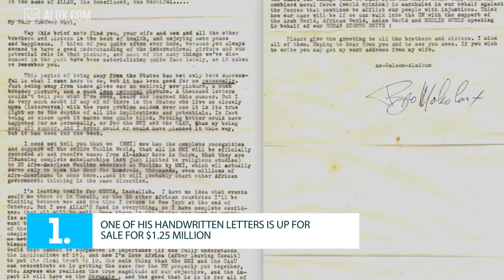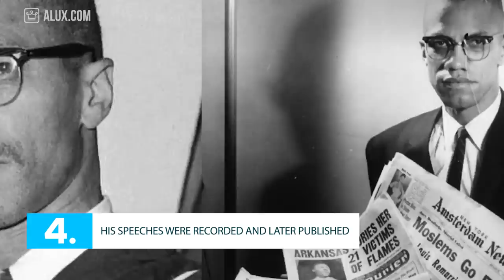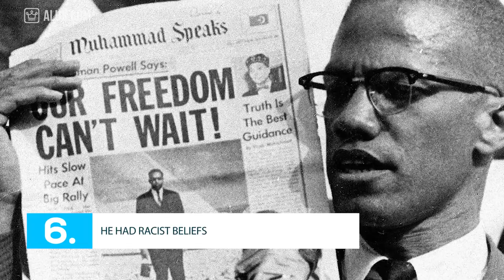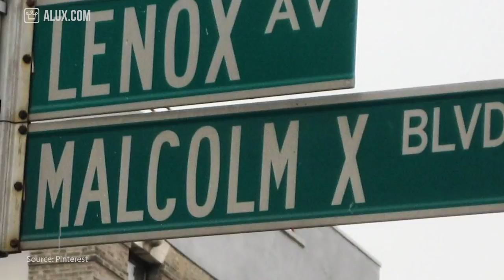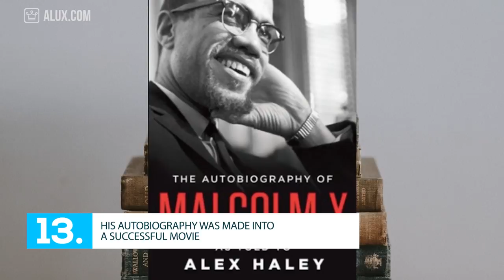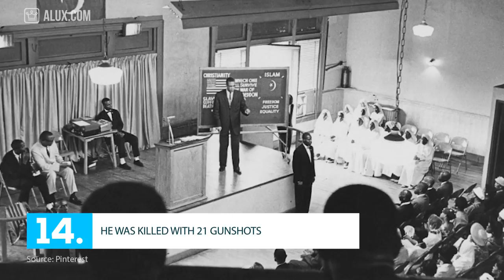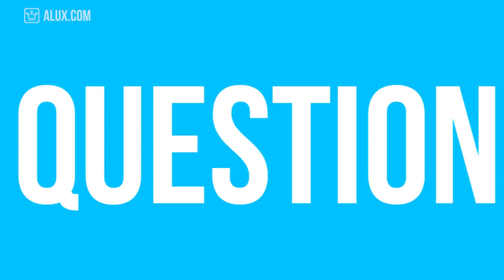15 Things You Didn't Know About Malcolm X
15 Things You Didn't Know About Malcolm X  | Celebrity Thursday

In this Alux.com video we'll try to answer the following questions:
Who was Malcolm X?
What did Malcolm X fought for?
Was Malcolm X a rasist?
Is Malcolm X related to Obama?
Is Malcolm X related to Martin Luther King?
How did Malcolm X died?
Who killed Malcolm X?
How old was Malcolm X when he died?
How rich was Malcolm X?
Where did Malcolm X lived?
Was Malcolm X a muslim?
How did Malcolm X became a muslim?
What was the relationship between Malcolm X and Muhammad Ali?
What is the life story of Malcolm X?